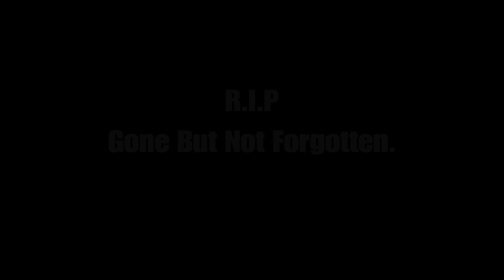The Fallen of Motorsport - GT7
This Video Has No Intention to offend anyone in any shape or form, This Video is a Tribute to those we lost in the past of motorsport, i decided to include Simonsen's Aston due to 2023 being the 10th year anniversary since his passing, I do not make any money with any of my videos, i am a Motorsport Afficionado, who just loves speed and history, its sad to know that these drivers from beyong the 80s Drove in such dangerous scenarios, but that was the epoch's safety, i Hope you enjoy this video, the song is The Perfect Girl Vaporwave Slowed